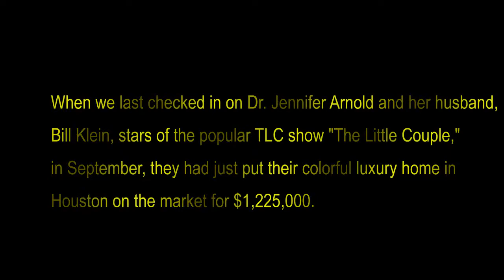'Little Couple' Stars Cut Price, Get Serious About Selling Their Houston Home